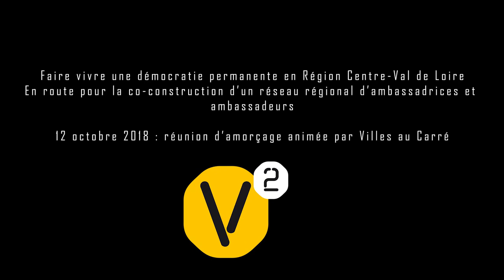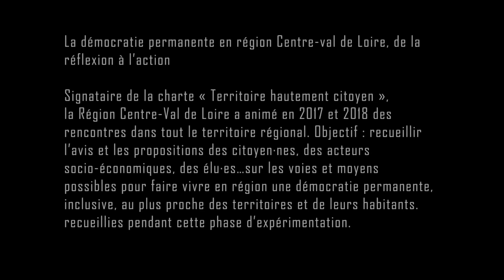La saison 2 de la Démocratie Permanente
Présentée par Charles Fournier, vice-président de la Région Centre-Val de Loire délégué à la Transition écologique et citoyenne, et à la coopération.

Vidéo réalisée par l'Infolab du CRIJ Centre-Val de Loire à Orléans.